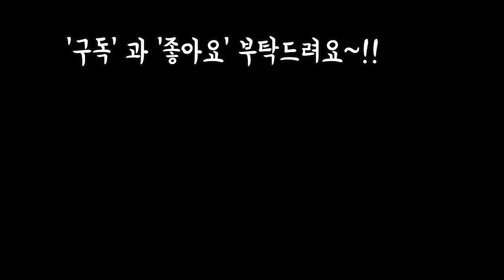봄에 판매되는 인기다육 20위~11위Succulents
안녕하세요
인기대형싸이트 몇개를
선정해서 나온 데이타를
토대로 인기판매 20위부터 11위
까지 알아 봣어요~!
다음 시간에는 10위~1의 까지
알아볼께요~!!